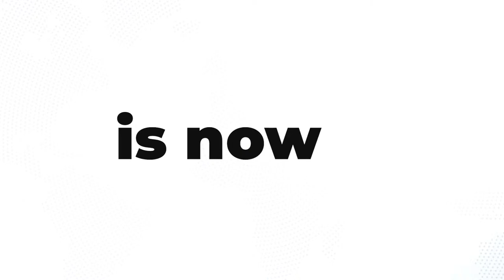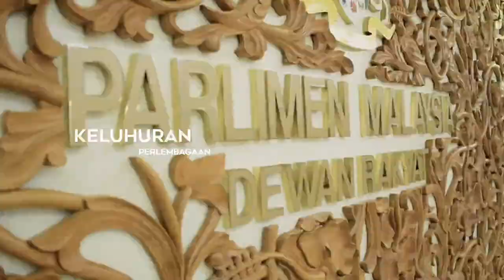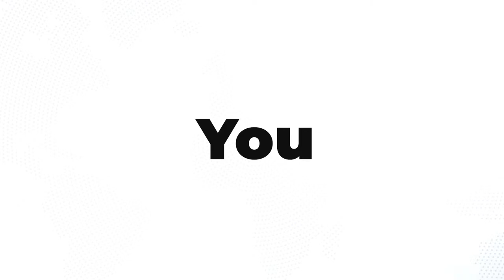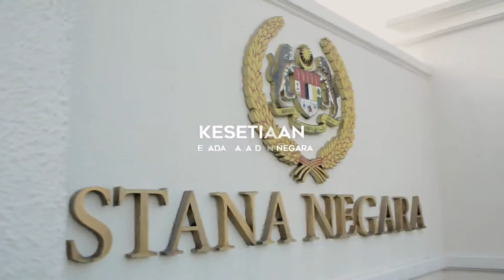[LIVE] Consider This: Budget 2022 - Job Scheme Sustainable? | 3rd Nov 2021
Under Budget2022 the Govt announced the JaminKerja initiative—a job guarantee scheme which aims create 600k new jobs to address rising unemployment. Tonight on ConsiderThis we speak to our guests about Govt’s role in job creation.